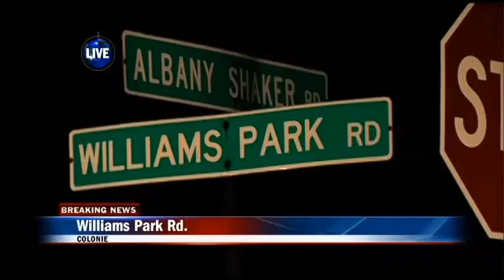Police locate suspected vehicle in fatal hit-and-run accident